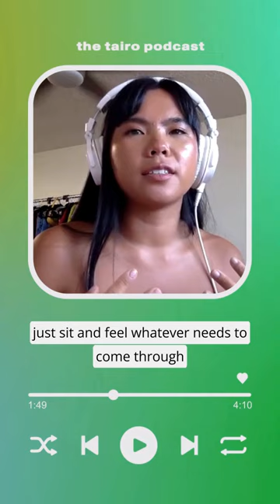another clip from episode 2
another clip from episode 2 with @jillbaylon and a reminder that if you haven’t listened to this episode yet you should most definitely get on that x

get yourself all caught up before a new episode next week woohoo! follow @tairo.world to keep updated 🤍

stay up to date: @tairoapp on Instagram